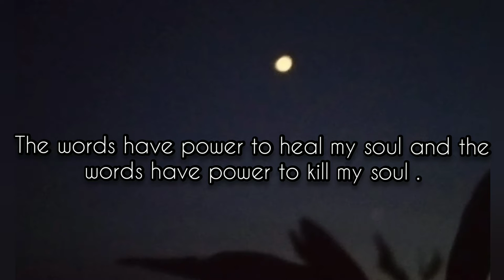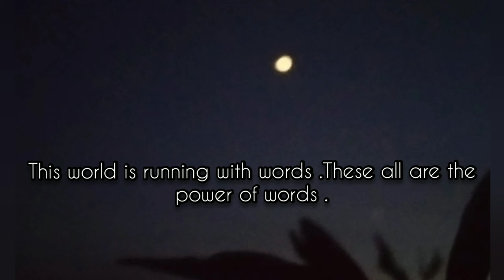Poem : The Words ।। [ Power Of Words ] ।। Ramesh Prasad Bhandari ।। New English Spoken Poetry ।।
POEM

English Poem ।। The Words ।।

Credits

Lyrics / Composition  : Ramesh Prasad Bhandari

[ No Copyright Violin Background Music ]

Get Connected With Us:

।। Ramesh Prasad Bhandari ।।

Add me on Snapchat! Username: rameshpd3364

Copyright© Ramesh Prasad Bhandari .All rights reserved.Replication, reproduction in whole part in any manner of any content related to this video is not permitted without  the permission of the copyright owner Ramesh Prasad Bhandari.